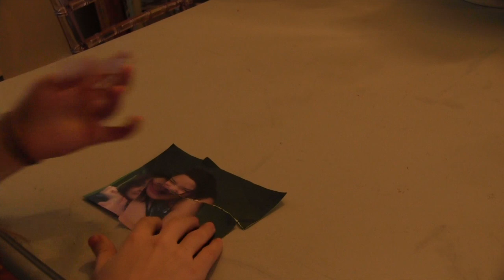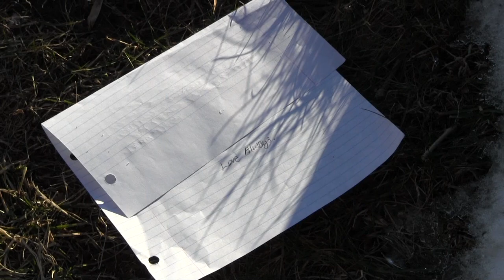"Love Always" - Masumi Arita & Olivia Cote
Drama submitted by Masumi Arita and Olivia Cote.

A girl loses a close friend of hers and is recovering from her grief by writing a letter.